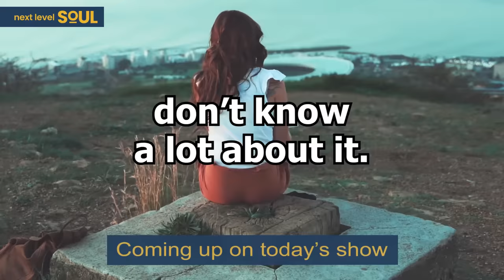Clinically DEAD Woman Shown Our SOUL'S BLUEPRINT! (Powerful NDE) | Jan Christenson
Having had soulful experiences since childhood, Jan Christenson has a unique way of looking through the lens of the inner self and seeing the world a bit differently than many other humans. After spending most of her life as a nurse caring for others, she now finds herself enjoying spending a lot of time with her children and grandchildren, so much love and joy comes to be through time with her loved ones.

Another love she has developed is that of showing other humans how to quietly let their soul speak to them. After several years in University trying to understand the human condition, it seems true to her now that all we need is to love ourselves and get quiet enough to hear our soul speak, then live our true soul-desired path.

Please enjoy my conversation with Jan Christenson.

Timecodes:
0:00    - Episode Teaser
0:44    - Life Prior to NDE
1:21    - Jan Christenson's NDE
2:51    - What's on the Other Side?
17:02   - Knowing it's an NDE
18:05   - What are the After Effects of NDE?
20:23   - The New Version after NDE
21:51   - Dealing with the Monkey Brain
26:10   - How to psychologically deal with people after NDE?
33:47   - Fighting the Ego Hook
35:07   - Overcoming Fear
40:42   - A life-changing experience
46:29   - The Placebo Effect
54:01   - Living a Good Life
54:47   - Definition of God
54:54   - Ultimate Purpose of Life
55:46   - Contact Jan Christenson
56:45   - Final Message
56:58   - End